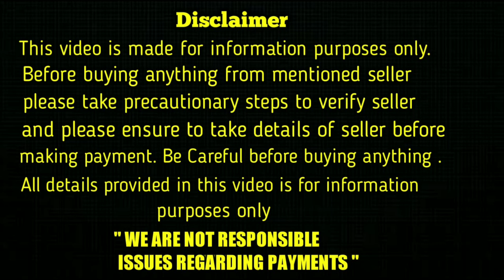top quality Doberman puppies for sale in telugu/8008759369 /aj pets